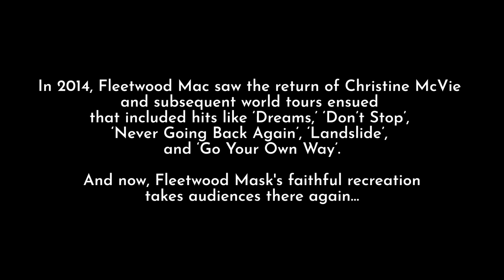Fleetwood Mask : Fleetwood Mac Historic Best Of Tribute Trailer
Fleetwood Mask performs Fleetwood Mac's most iconic tours. In this sample video from the Historic Best Of set, hear their hits 'Dreams', 'Don't Stop', 'Never Going Back Again', 'Landslide', and 'Go Your Own Way'.